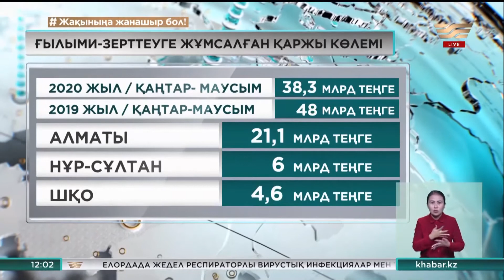«Жас ғалым» жобасына мың грант бөлінеді